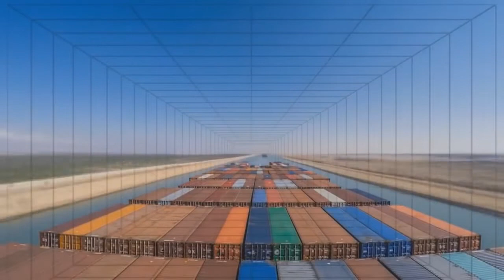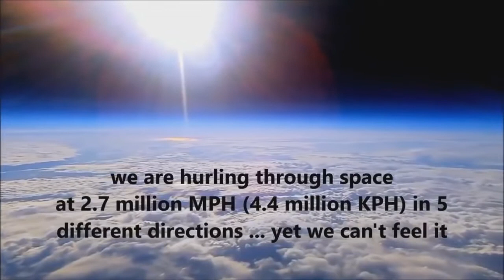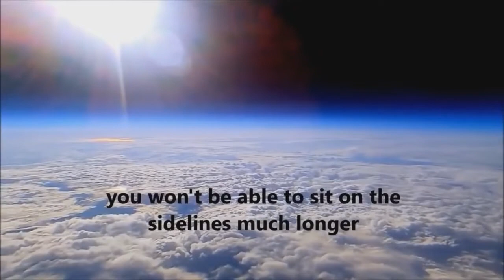International Flat Earth Dance Party 2020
Turn up your speakers or break out the headphones for the International Flat Earth Dance Party!  We're on the verge of 2020 and in just the past 5 years "Flat Earth" has gone from complete obscurity to one of the most searched Google terms on the internet, beating out "Donald Trump," the "Kardashians" and many other top keywords.  Hundreds of millions of people around the world are researching this topic and critical mass is inevitable as long as us awakened continue to do our due diligence in spreading the good word.  Please help share with your globe and flat friends alike so we can get this International Flat Earth Dance Party going!

Thanks so much to all the dancers featured especially "Nathan Barnatt" and "Matt Harding."  Musical credit to Bag Raiders for their song "Shooting Stars."